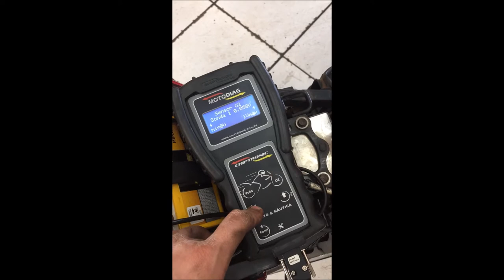HORNET TURBINADA ??? FORTEEEEEE